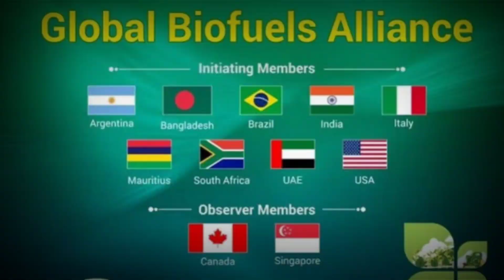Global Biofuel Alliance UPSC🤔 Complete in one minute😱 @NewsTechNo_1❤️Current affairs.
Global Biofuel Alliance 🤔 Shorted in one minute 😱‎@IndiaG-20  UPSC ❤️Current affairs .

In this video, we delve into the Global Biofuels Alliance, a powerful coalition dedicated to advancing sustainable and eco-friendly energy solutions. Join us as we explore the vital role biofuels play in reducing carbon emissions, enhancing energy security, and promoting a greener future for our planet. Learn about the alliance's mission, key initiatives, and the positive impact biofuels have on the environment and our daily lives.